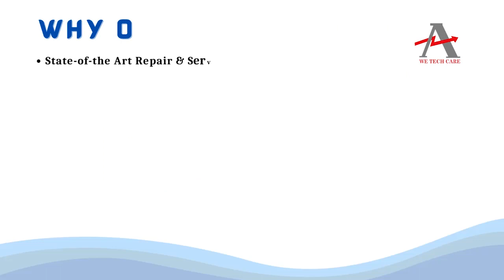VICKERS DG5S 8 2C T M FW B5 30 Servo Valve